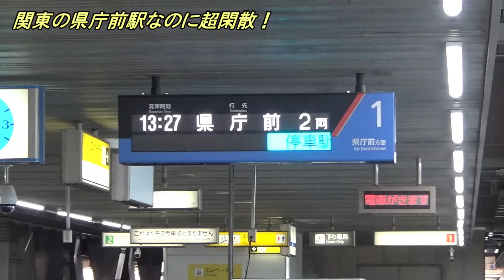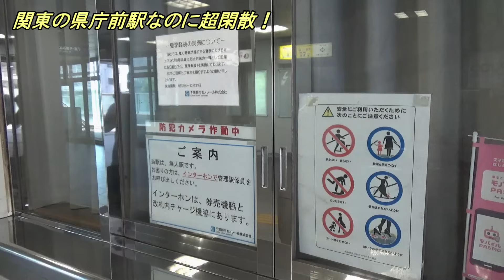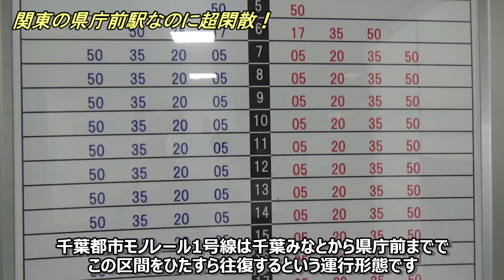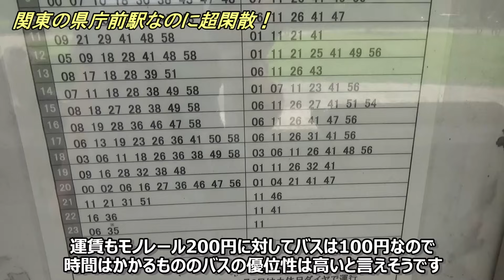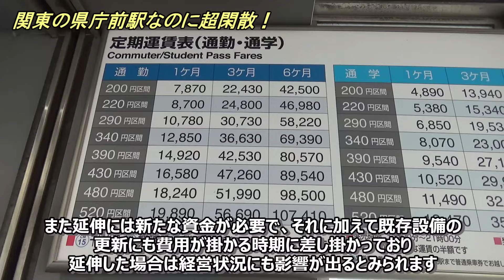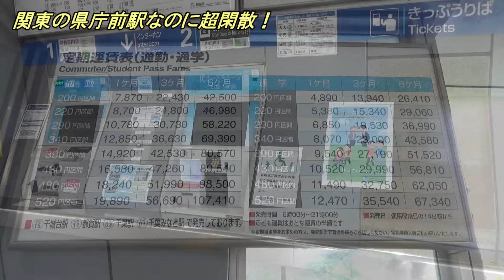【悲運の県庁前駅】延伸廃止でますます閑散に！関東の政令指定都市の駅が絶望的状況だった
千葉都市モノレール1号線の県庁前駅をご紹介します。
千葉駅から1.7㎞の位置にある文字通り県庁の最寄り駅なのですが、本来は暫定的な終着駅で将来的には延伸していくはずでした。
しかし千葉市の調査の結果、延伸しても採算が見込めないということで延伸計画は廃止、中途半端な位置で終着駅となってしまいました。
この位置で終わるとバスや他路線とほぼ並行するため、そういった競合には勝てずますます利用者が減ってしまいそうです。
また延伸を見越して複線化されていたり、県庁前駅は2面2線化されていたりと、そういった設備も過剰になってしまいました。
そんな県庁前駅の実態を見てきましたので、どうぞ最後までご覧ください！

出典：国土地理院ウェブサイト